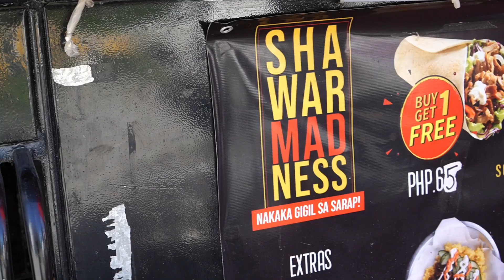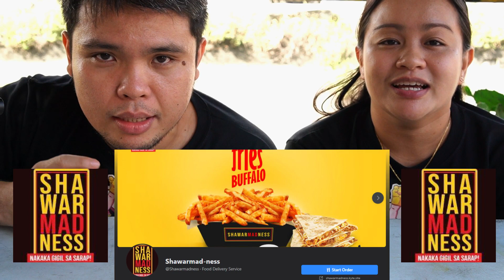OUTDOOR MUKBANG | OVERLOAD CHEESY SHAWARMA RICE and SHAWARMA WRAP | Filipino Mukbanger | Mukbang PH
The best street food shawarma in TOWN!!
OVERLOAD Shawarma Rice only for 65 PESOS!!
BUY 1 TAKE 1 Shawarma Wrap only for 65 PESOS!!

Located @ MALAGASANG 2-C and IMUS NUENO